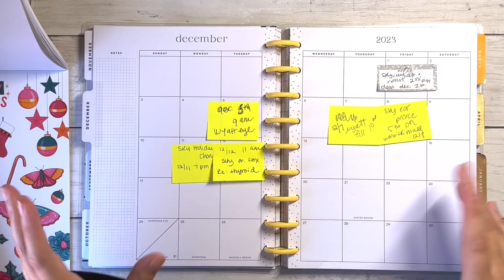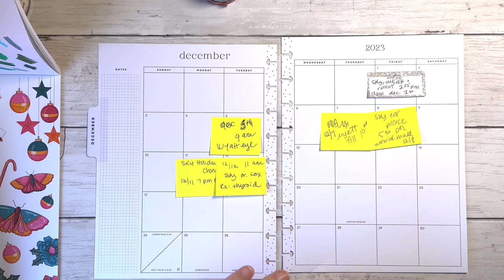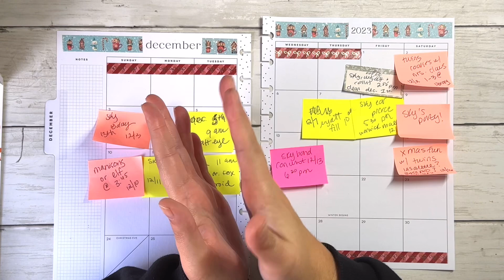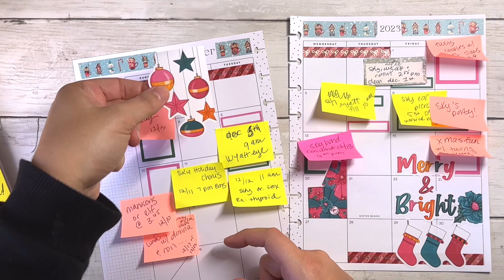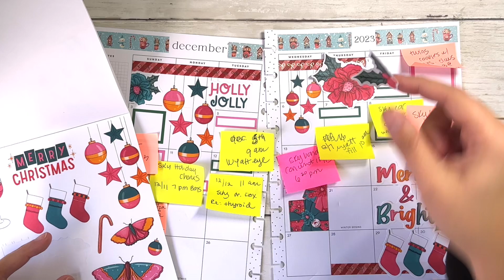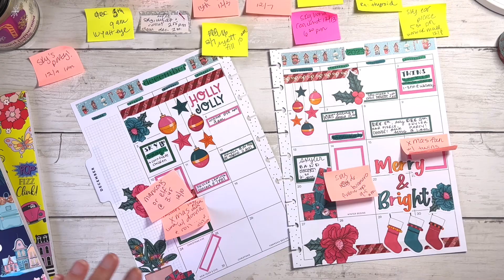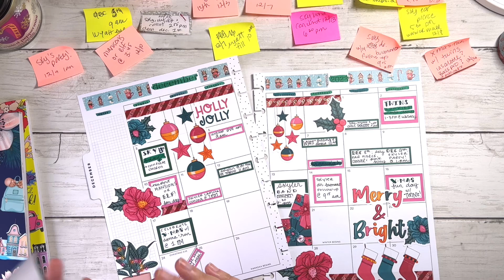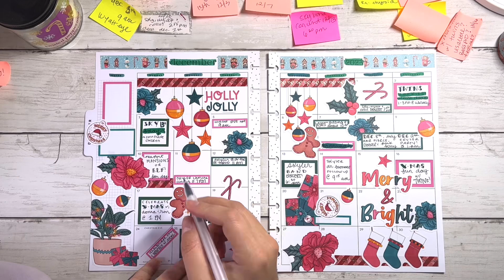December monthly plan with me | Christmas plan with me | Live Love Posh Retro Holidays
Happy December y’all! I can’t believe it’s the end of 2023. We made it! I feel like this year has been a complete whirlwind and I can barely remember what even happened, 😂. But I’m excited to set new goals for 2024 and to really start going ham on my future dreams and aspirations for myself and my family. Hope you enjoy the plan with me you guys. Happy planning and stay magical!

✨Be sure to follow me over on my Instagram and TikTok accounts for more planner and Disney inspiration, photos, and fun!

*As an official member of the Passion Planner ambassadors team, I may receive special rewards, discounts, consideration, samples, etc. I also earn a small commission for sales made through my affiliate link.*